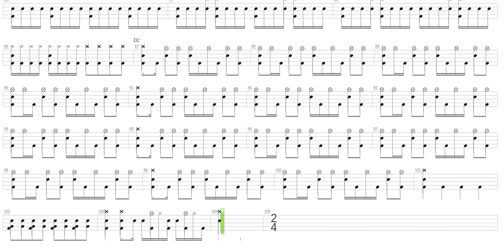If... + Shazna + Drum only + Drum tab